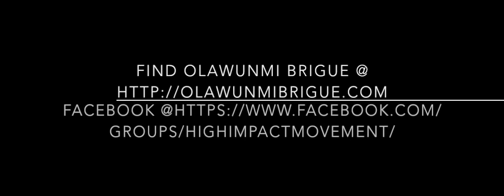Interview with Olawunmi: She's leaving her job!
Join our BookClub @ We are Healthy and Empower Women Leaders